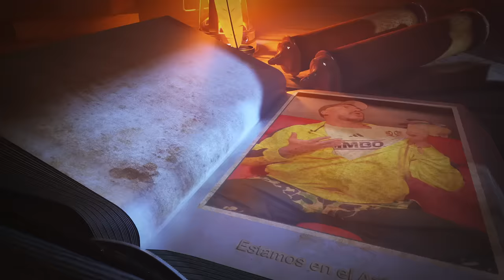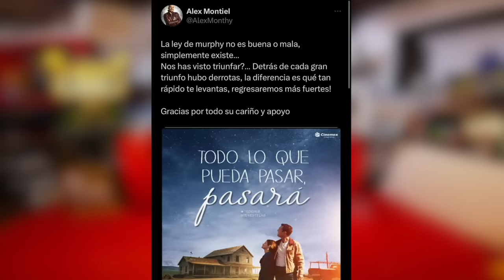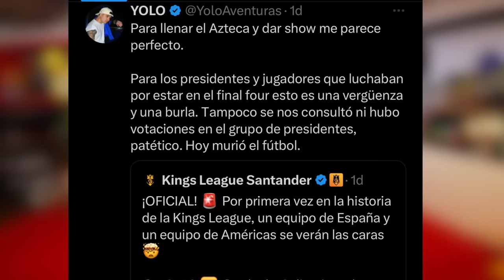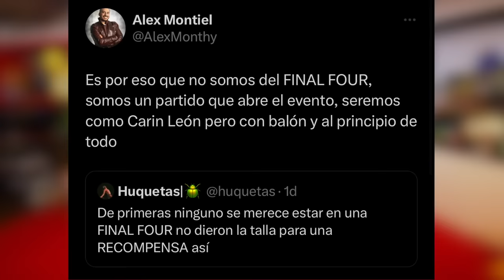Fallamos penales, nos eliminaron, PIO nos retó en el estadio Azteca y ardió internet